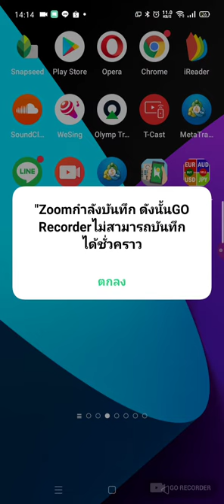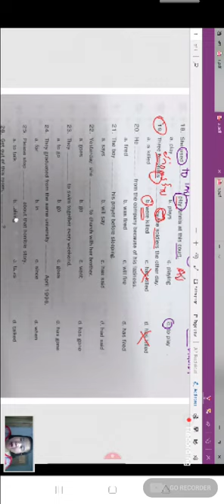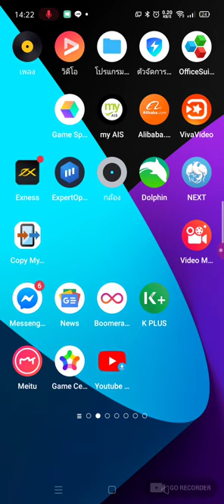9 พฤษภาคม ค.ศ. 2020